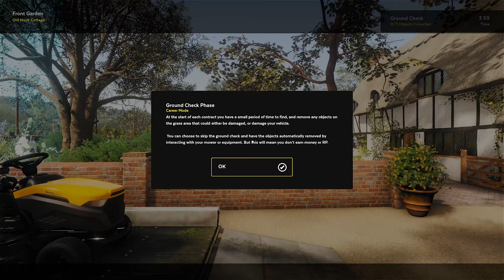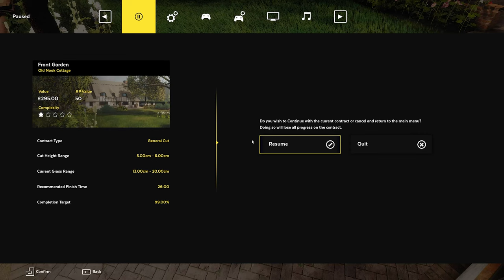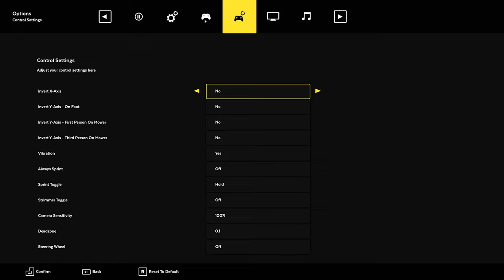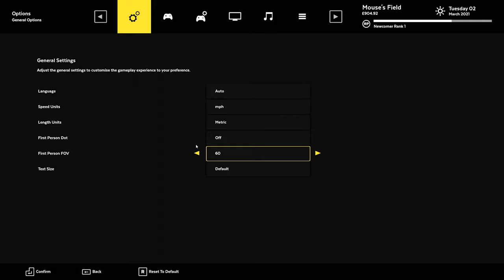Relaxation Simulator Rides Again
Second Part To My New Relaxation Games.
Next Time Power Wash Simulator